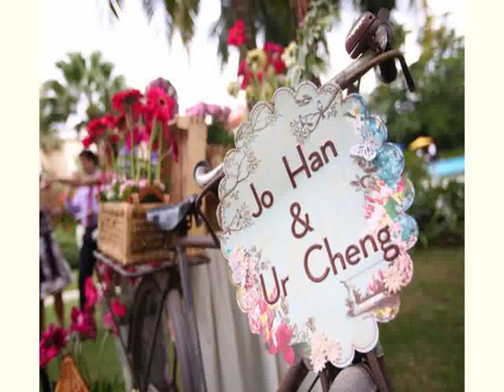New Wedding Stages Decoration